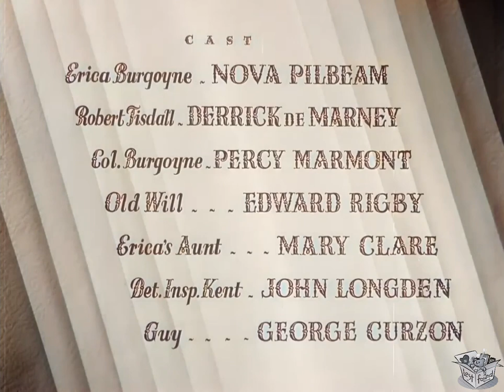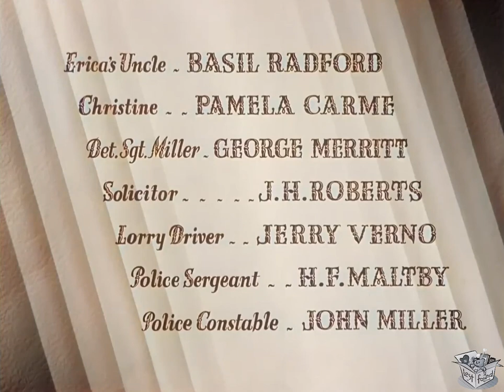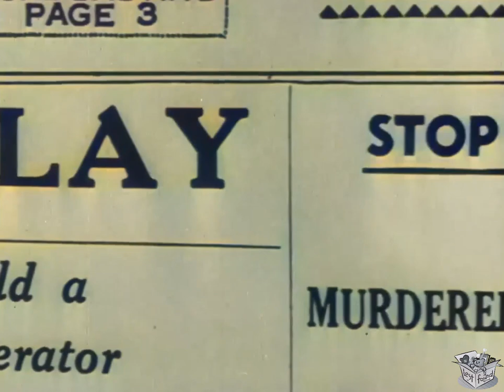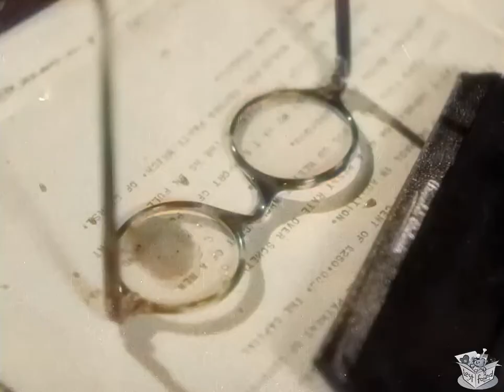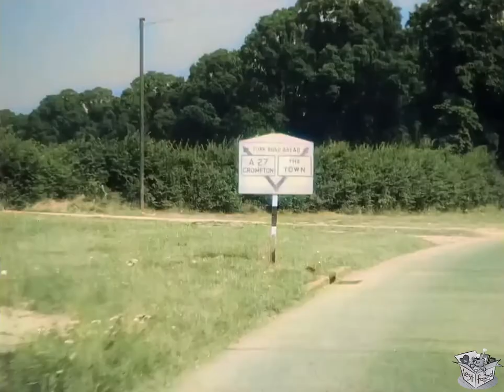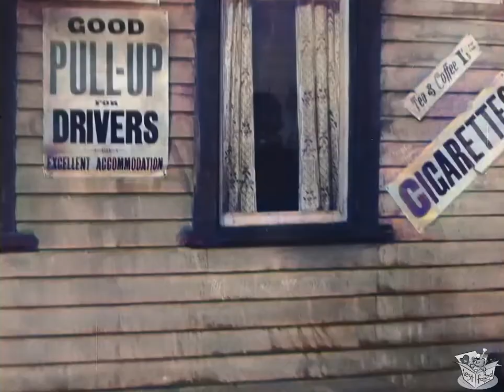YOUNG AND INNOCENT aka The Girl Was Young (1937) Nova Pilbeam & Derrick De Marney | COLORIZED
Young and Innocent, released in the US as The Girl Was Young, is a 1937 British crime thriller film directed by Alfred Hitchcock and starring Nova Pilbeam and Derrick De Marney. Based on the 1936 novel A Shilling for Candles by Josephine Tey, the film is about a young man on the run from a murder charge who enlists the help of a woman who must put herself at risk for his cause. An elaborately staged crane shot Hitchcock devised, which appears towards the end of the film, identifies the real murderer.

SYNOPSIS
A man on the run from a murder charge enlists a beautiful stranger who must put herself at risk for his cause.

On a stormy night, at a retreat on the English coast, Christine Clay (Pamela Carme), a successful actress, argues passionately with her jealous ex-husband Guy (George Curzon). Not accepting her Reno divorce as valid, he accuses her of having an affair. Finally, she slaps him and he leaves the room. While they had been arguing, his eyes twitched violently; they continue to do so when, once outside, he turns angrily to look at the closed door behind him.

The next morning, Robert Tisdall (Derrick De Marney) happens to be walking along the seaside when Christine's dead body washes ashore. He recognizes her, and runs for help. Two young women arrive just in time to see him racing away from the corpse. The police quickly decide that Tisdall is the only suspect. Christine was strangled with the belt from a raincoat; his raincoat is missing and he says it was recently stolen. He admits knowing the victim for three years since he sold her a story but the authorities assume the two have been having an affair. When they learn that she has left him money in her will (unbeknownst to him), they feel they have hit upon a motive and Tisdall is arrested.

Scotland Yard detectives grill him all night. The next morning, he faints and is revived with the aid of Erica Burgoyne (Nova Pilbeam), daughter of the local police Chief Constable. Tisdall is assigned an incompetent solicitor, and is taken into court for his formal arraignment. Doubting if his innocence will ever be established, he takes advantage of overcrowding in the courthouse to escape, wearing the solicitor's eyeglasses as a disguise. He gets away by riding on the running board of Erica's Morris car, revealing himself to her after the car runs out of petrol.

He helps push the car to a filling station, pays for petrol, and convinces her to give him a ride. Though she is initially fearful and unsure about her passenger, Erica eventually becomes convinced of his innocence and decides to help him in any way that she can. They are eventually spotted together, forcing both to stay on the run from the police. Tisdall tries to prove his innocence by tracking down the stolen coat: if it still has its belt, the one found next to Christine's body must not be his.

The duo succeed in tracing Tisdall's coat to Old Will (Edward Rigby), a homeless, but sociable, china-mender. But Will was not the thief; he was given the coat by a man with "twitchy eyes", and with its belt already missing.

After becoming separated from the others, Erica is taken in by the police. Upon realizing that his daughter has fully allied herself with a murder suspect, her father chooses to resign his position as Chief Constable rather than arrest her for assisting a felon. Though mutually undeclared, by this point she and Tisdall are in love, Tisdall sneaks into their house to see her, intending to surrender and assert he kidnapped her, to save her honour and her father's reputation. But she mentions that the coat had a box of matches from the Grand Hotel in a pocket. As Tisdall has never been there, he surmises perhaps the murderer has a connection to the hotel.

CAST & CREW
Nova Pilbeam as Erica Burgoyne
Derrick De Marney as Robert Tisdall
Percy Marmont as Colonel Burgoyne
Edward Rigby as Old Will
Mary Clare as Erica's aunt Margaret
John Longden as Inspector Kent
George Curzon as Guy
Basil Radford as Erica's uncle Basil
Pamela Carme as Christine Clay
George Merritt as Detective Sergeant Miller
J. H. Roberts as the Solicitor, Henry Briggs
Jerry Verno as Lorry Driver
H. F. Maltby as Police Sergeant
John Miller as Police Constable
Syd Crossley as Policeman
Torin Thatcher as the owner of Nobby's Lodging House

Written by Gerald Savory (dialogue), Alma Reville (continuity)
Screenplay by Charles Bennett, Edwin Greenwood, Anthony Armstrong
Based on A Shilling for Candles 1936 novel by Josephine Tey
Produced by Edward Black
Cinematography Bernard Knowles
Edited by Charles Frend
Production company Gaumont-British
Distributed by General Film Distributors
Release dates November 1937 (London), 17 February 1938 (US)
Language English

Alfred Hitchcock's cameo is a signature occurrence in most of his films. He can be seen outside the courthouse, holding a camera, at 14 minutes into the film.